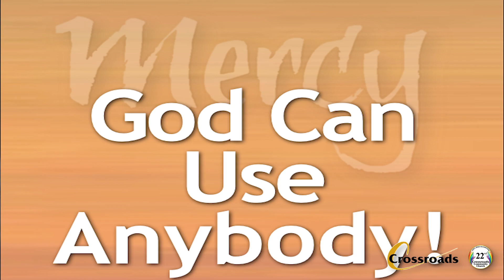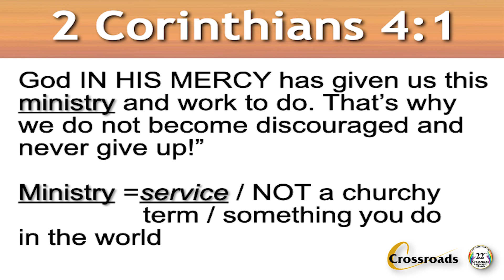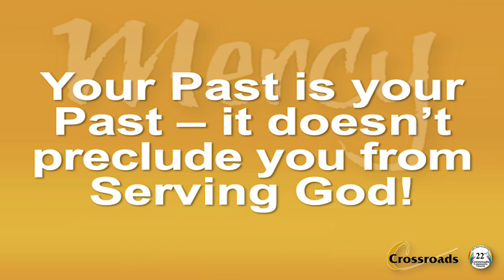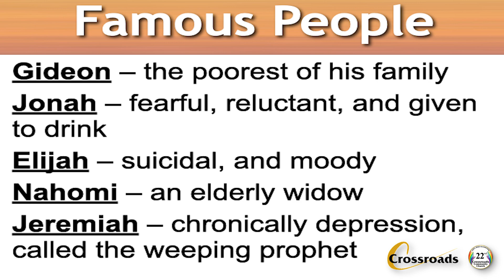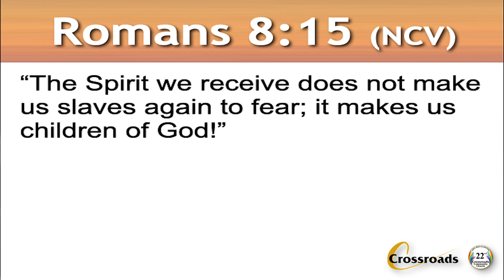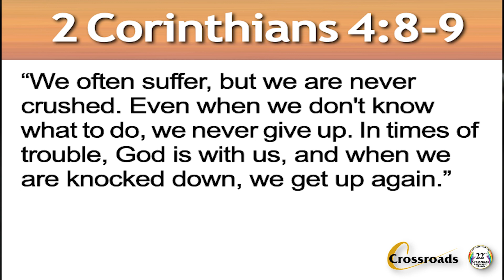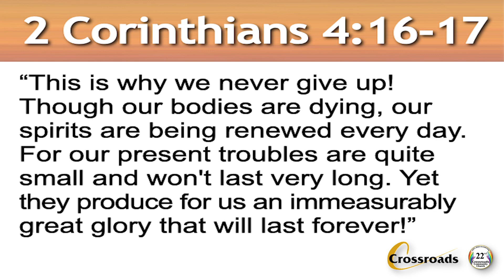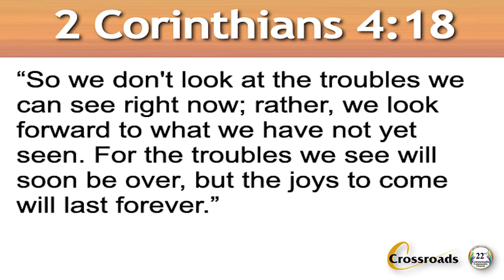Gods Mercy is For You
Mercy is an essential aspect of God's character. Scripture tells us that "God is merciful and gracious, slow to anger and abounding in steadfast love and faithfulness" (Exodus 34:6). God's mercy is seen throughout scripture. In the Old Testament, we see God's mercy when he rescues the Israelite's from slavery in Egypt. In the New Testament, we see God's mercy when he sends his Son, Jesus Christ, to die for our sins.